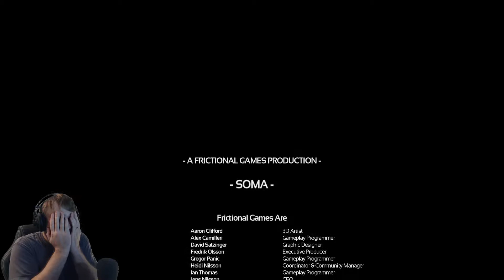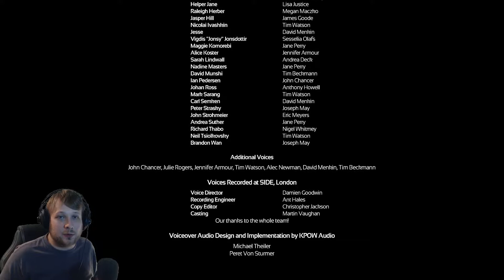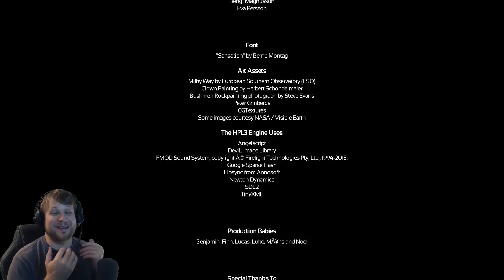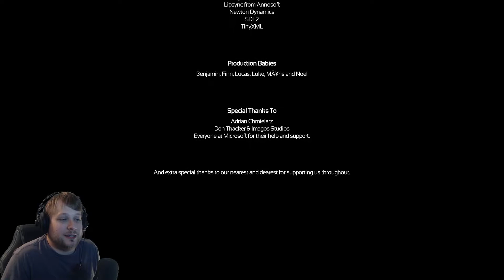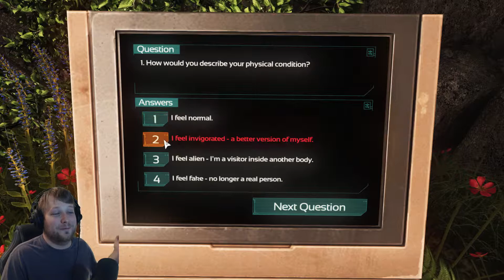SOMA [Part 25] | Flip Of A Coin (Finale)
Holy crap I loved this game so much. Everything was perfect aside from some parts where the level design was a bit overly complicated, but that's even passable as it makes sense in the context of the game.

The contest is sadly over, and the key has been delivered. Thanks everyone who watched!